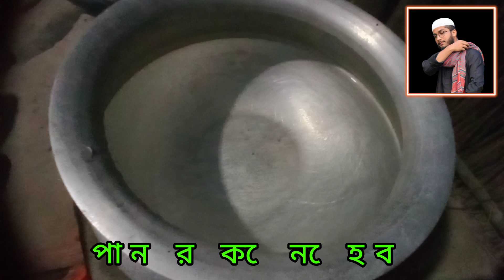বিরিয়ানি কিভাবে রান্না করবো । Food Blog-01। Vaiya Official Media । New Food blog 2022 । Abdulla